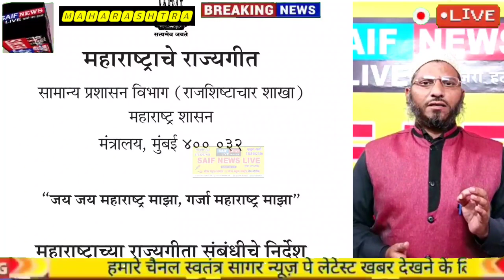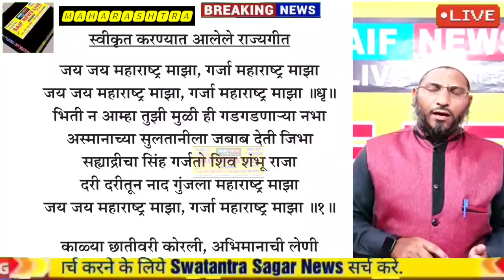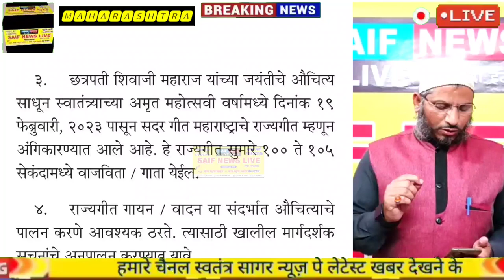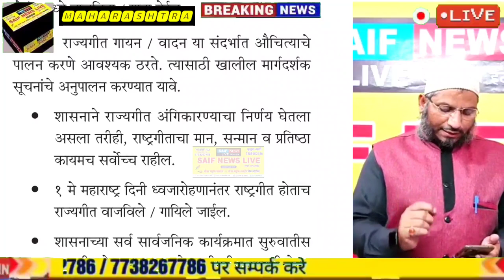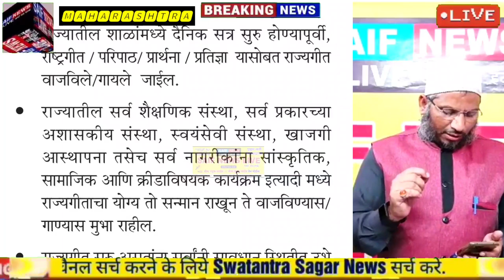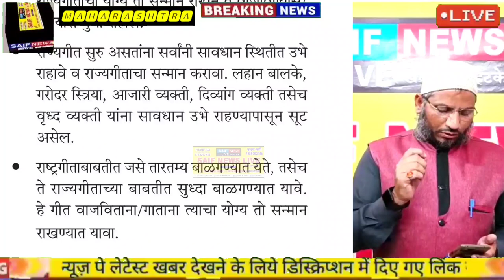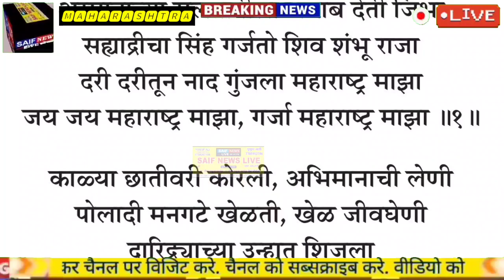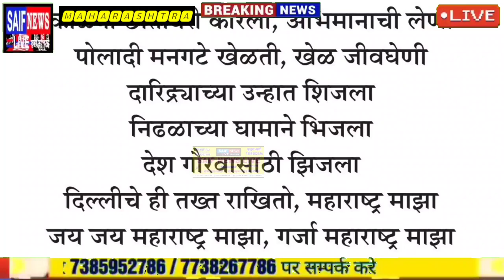महाराष्ट्र राज्य को मिला आधिकारिक राज्यगीत जय जय महाराष्ट्र माझा गर्जा महाराष्ट्र माझा निकला आदेश